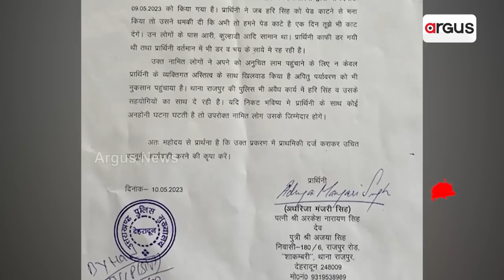Sata Katha ||ଲାଜ ନାହିଁ ଯାହା ମୁହଁକୁ